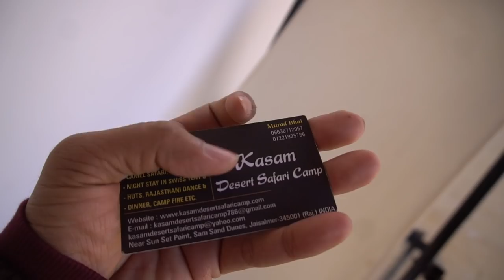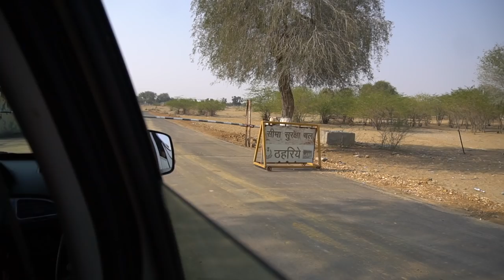Indian Vlogger Near Pakistan Border | MSK Vlogs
This is a vlog of my visit to India-Pakistan Border, Tanot Mata Temple, and much more. I hope you enjoy the video.
Kasam Desert Safari-
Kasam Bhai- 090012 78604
My Vlogging Setup:
Primary Camera
Secondary Camera
Lens for Portraits
External Mic
External Mic 2 (Better)
Motovlogging Setup:
Action Camera
Lavalier Mic (Rainy season)
Motovlogging Mic

My Mobile Phone